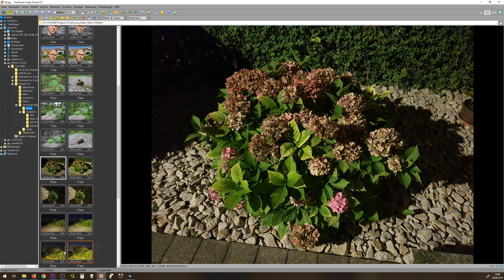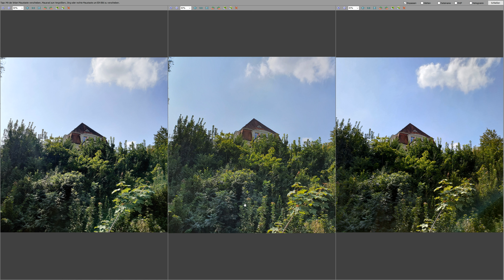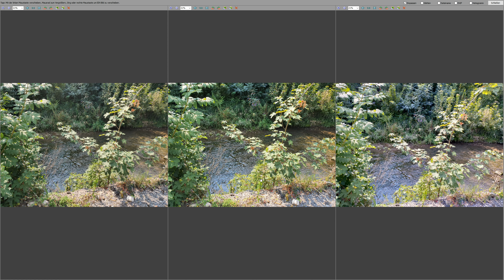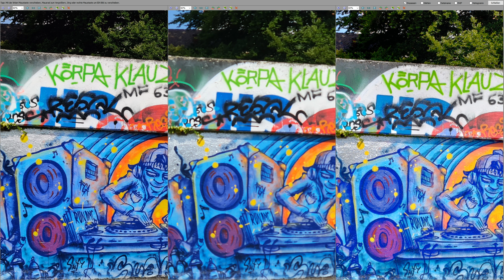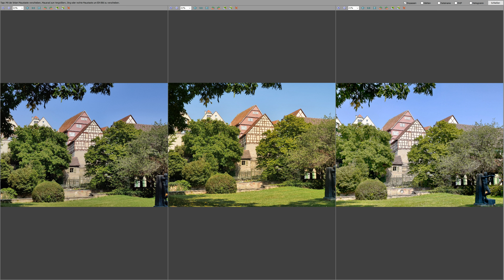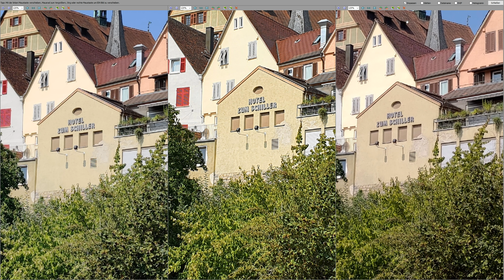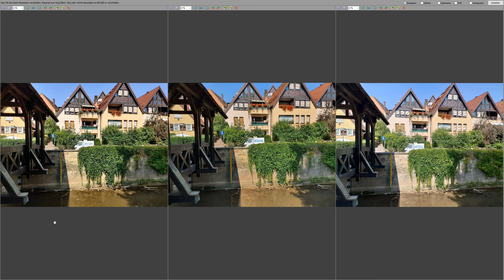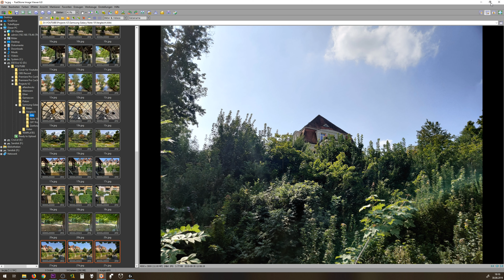Samsung Galaxy Note 10 | detaillierter Kamera-Test inkl. Vergleich mit OP7 Pro & ZenFone 6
Kamera-Test: Samsung Galaxy Note 10 inkl. OP7 Pro & Zenfone 6 Vergleich